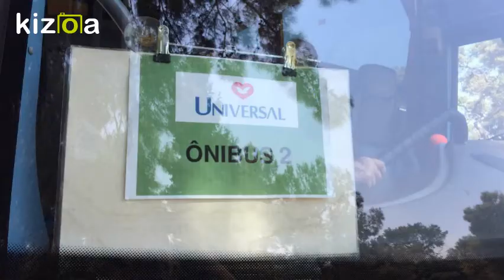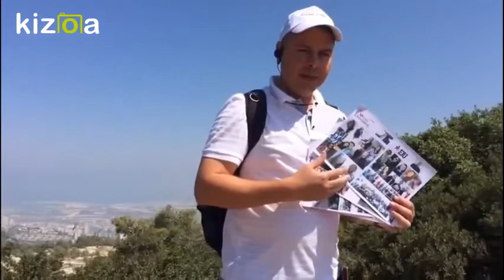Montagem Vídeo Kizoa: israel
um pouco de israel